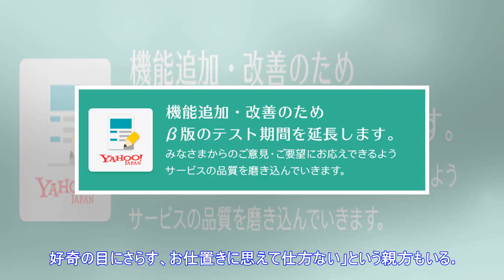最新ニュース| 【甘口辛口】貴親方の審判部配属でいきなり生じた齟齬…先が思いやられる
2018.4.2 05:00 【甘口辛口】 貴乃花親方【拡大】 　■４月２日　まさしく「朝令暮改」。１日に三重・伊勢神宮でスタートした大相撲の春巡業に、渦中の貴乃花親方（元横綱）が審判部から同行するという報道を３月３１日に目にした。審判部への配属が決まった直後で、なんと慌ただしい話だと思ったら１日になると一転し「同行せず」。エープリルフールかと思ったほどだ。　元日馬富士の傷害事件で２場所全休し春場所で復帰したばかりの貴ノ岩や、付け人への暴行で１場所出場停止となった貴公俊は巡業に出ていない。「そういう弟子を抱えた師匠が巡業に出て、部屋を空けるのはいかがなものか」との協会側の判断で取りやめになったという。　とはいえ、それは表向きの理由で渦中の貴乃花親方が審判として土俵下に座れば巡業でも絵にもなり、メディアの殺到で混乱も予想されるからではないか。「本当に厄介な人」とある親方は苦笑した。審判部への配属は八角理事長（元横綱北勝海）が「（貴乃花親方には）やはり人気というものがあり、お客さんに仕事ぶりを見てほしい」と説明している。　「理事長の温情人事」とも言われたが、そう甘くはないだろう。審判部はき...